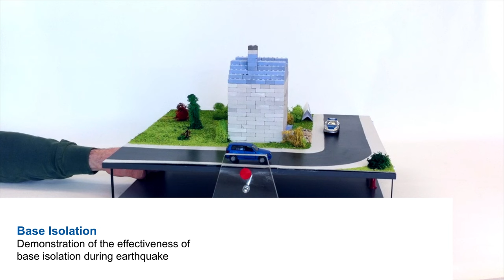Base Isolation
"This video demonstrates the effectiveness of base isolations during earthquake. It exhibits how a building behaves with and without base isolation. The demonstration is based on a typical building model subjected to horizontal shaking. "